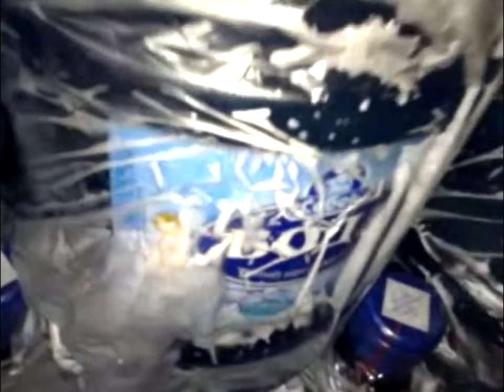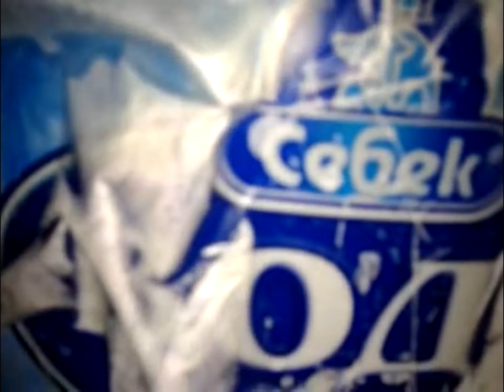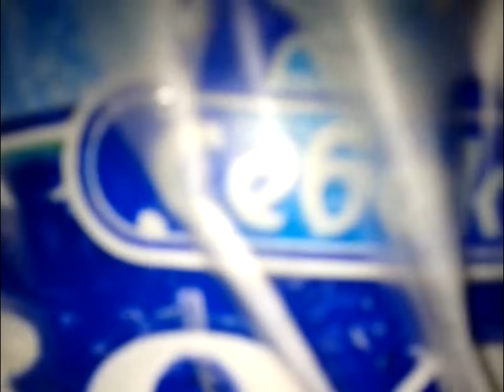ОСУЩЕСТВИ СВОЮ МЕЧТУ ВМЕСТЕ С ВОДОЙ СЕБЕК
Digital Max Cinema Present. My Video. ОСУЩЕСТВИ СВОЮ МЕЧТУ ВМЕСТЕ С ВОДОЙ СЕБЕК
ТОЛЬКО Харьков, ДЛЯ АКТИВНЫХ ЛЮДЕЙ, ДЛЯ ЦЕНИТЕЛЕЙ СВОЕГО ВРЕМЕНИ, ПРЕДПРИНИМАТЕЛЕЙ, СОБСТВЕННИКОВ БИЗНЕСА, ДЛЯ ЛЮДЕЙ ЗАНЯТЫХ СВОИМ ЛЮБИМЫМ ДЕЛОМ :)
и просто ДЛЯ ЖИТЕЛЯ ХАРЬКОВА - ВАЖНАЯ ИНФОРМАЦИЯ :
Привет Харьковчанин! Как ТВОИ ДЕЛА? Сегодня я заходил в супер маркеты: КЛАСС, РОСТ, ДИГМУ, Чудо Маркет и видел там на прилавке продукцию ТМ "Себек". Моя рекомендация, если сомневаешься в качестве нашей продукции, зайди, купи себе и детям, например напиток "БУРАТИНО" и вкусив, закажи себе домой и в офис бесплатную доставку воды, звони на:
Наш Сервис Как Рыба В Воде Среди Мирской Суеты!
ТМ "Себек" ПП Чугуевского Завода на рынке с 2003 года и безалкогольные напитки можно купить почти в любом продуктовом магазине в ёмкостях: от 0.5 до 7 литров. Кстати есть машины-цистерны...
Наш сервис доставляет воду в ёмкостях по 19.5 литров
График доставки воды по Харькову:
Каждые понедельник, четверг - Салтовка и прилегающие районы
Каждые вторник, пятница - ХТЗ и Новые Дома и прилегающие районы
Каждые среда, суббота - Центр, Холодная Гора, Алексеевка и Павлово Поле и прилегающие районы
ПРАЙС НА ПОЛНЫЙ КОМПЛЕКТ УСЛУГ ПО ДОСТАВКЕ КАЧЕСТВЕННОЙ ВОДЫ ЗА УМЕРЕННУЮ ЦЕНУ:
1-2 бут по 42 грн/бут
3-4 бут по 37 грн/бут
5-6 бут по 35 грн/бут
7-8 бут по 33 грн/бут
от 8 бут — договорная (в зависимости от объёма)
ТЫ ОЩУЩАЕШЬ? ЭКОНОМИЯ ЗНАЧИТЕЛЬНАЯ ;)
Так же есть ЭКСПРЕСС доставка СЕГОДНЯ НА СЕГОДНЯ - заказ минимум 3 бут
Ты должен выбрать нас, потому что:
1.Наша СУПЕР БЫСТРАЯ ДОСТАВКА ВНЕ КОНКУРЕНЦИИ!!!
2.Мы заботимся о ТВОЁМ здоровье :)
3.Мы экономим ТВОЁ ВРЕМЯ ;) САМОЕ ЦЕННОЕ - ЭТО ВРЕМЯ!!!
Мы на FACEBOOK я рассказываю о полезностях воды ТМ Себек
Мы на OLX здесь можно заказать доставку воды
Мы на YOUTUBE видео и фото ролики
Мы на besplatka здесь можно заказать доставку воды
ТАК ЖЕ ЕСТЬ УСЛУГА: ОБРАТНЫЙ ЗВОНОК!!! БЕСПЛАТНО!
p.s.
Если твой офис невелик, несколько сотрудников (расход воды 1 бутыль на 19 литров в неделю) и ты хочешь сэкономить, то есть выход!
Твой офис должен находится в огромном бизнес центре, где много таких же маленьких офисов, можно и в НЕ огромном, хотя бы от 8 офисов и до бесконечности ;)